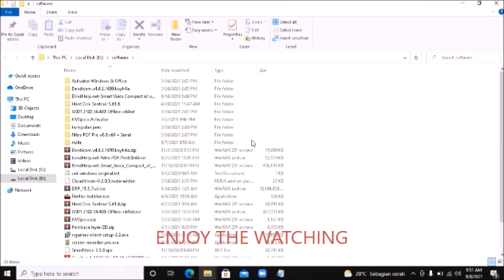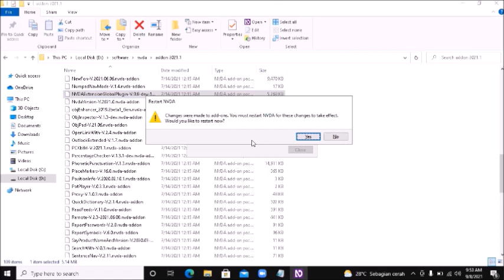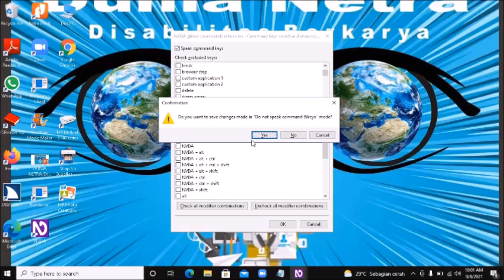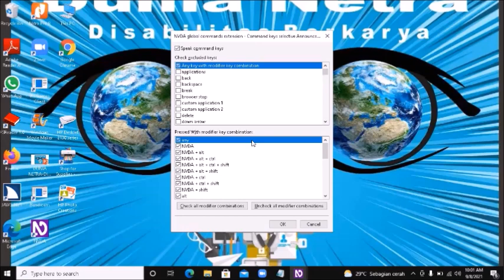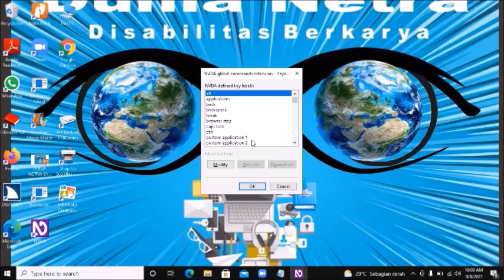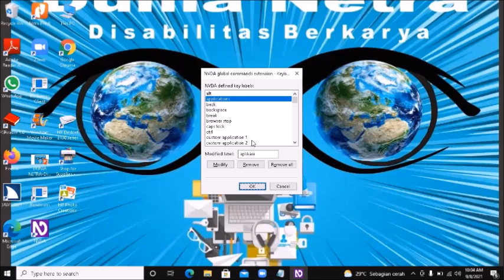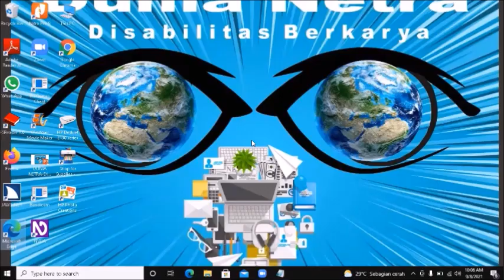Cara Pasang & Settings Add on NVDA Global Command Extension Tunanetra pembaca layar aksesibel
Cara Pasang & Settings Add on NVDA Global Command Extension
Tunanetra pembaca layar aksesibel
di video ini di jelaskan secara singkat, padat dan jelas bagaimana cara pasang dan settings add on nvda global command,extension agar pembaca layar NVDA dapat menyebutkan tombol yang di tekan pada keyboard, seperti program pembaca layar JAWS.